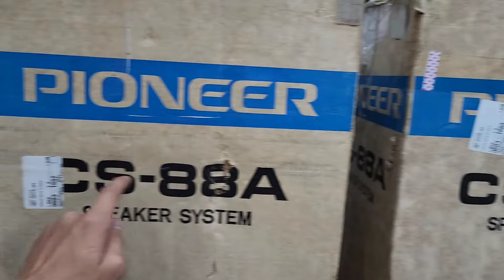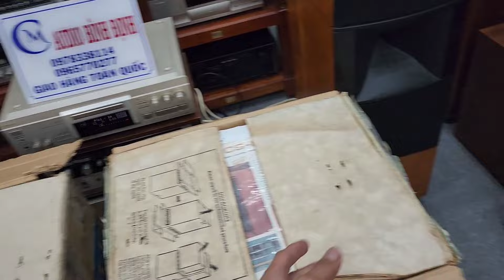Sưu Tầm Hàng Nóng PIONEER CS 88A FB THÙNG XỐP Alo e MC Liền Nha ❤️❤️🤩🤩🤩🤩🤩🤩🤩